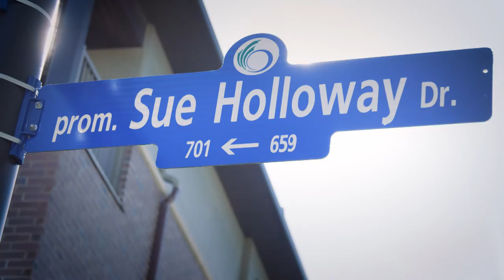2016 Honoured Member: Sue Holloway - Cross Country Skiing, Canoe-Kayak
2016 Honoured Member: Sue Holloway -  Cross Country Skiing, Canoe-Kayak - Vignette.

Presented by Canadian Tire. Hosted by Martin Short.

Watch it November 14th 7PM EST - 4PM PST on  Sports Net ONE.